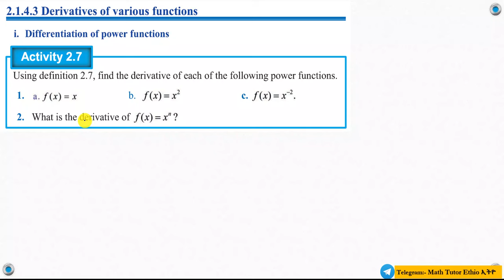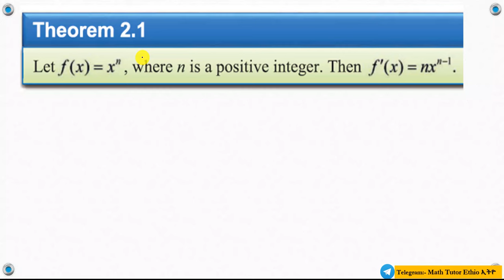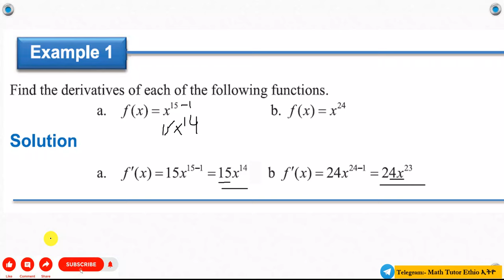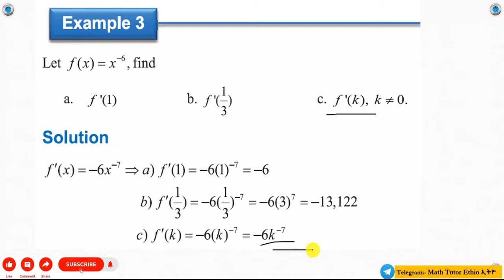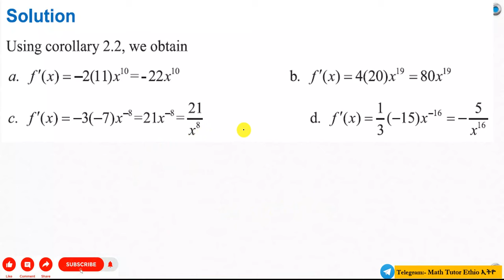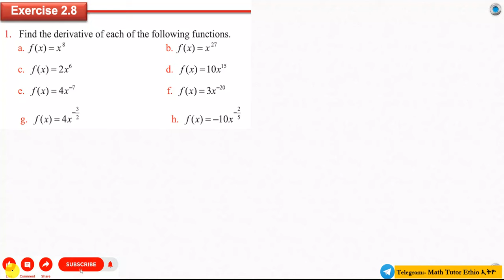Mathematics Grade 12 Unit 2 Exercise 2.8 & Activity 2.7(derivative of power function)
Exercise 2.8
derivative of power function

15:46 Mathematics Grade 12 Unit 2 Exercise 2.8
00:15 Mathematics Grade 12 Unit 2 Activity 2.7

Math's Grade 12 Unit two Exercise 2.8
Grade 12 Math's Unit two Exercise 2.8

Mathematics Grade twelve Unit two Exercise 2.8
Grade twelve Mathematics Unit two Exercise 2.8

Math's Grade twelve Unit two Exercise 2.8
Grade twelve Math's Unit two Exercise 2.8
Mathematics Grade 12 Unit two Exercise 2.8

Math's Grade twelve Unit 2 Exercise 2.8
Grade twelve Math's Unit 2 Exercise 2.8
Math's Grade twelve Exercise 2.8
Grade twelve Math's Exercise 2.8

Math Grade twelve Exercise 2.8
Math Grade 12 Exercise 2.8
Mathematics Grade twelve Exercise 2.8